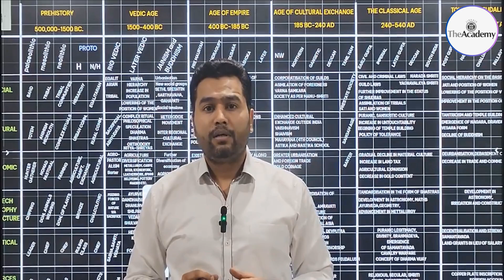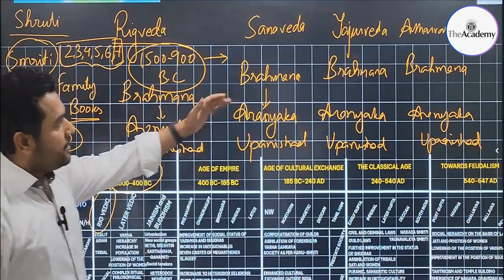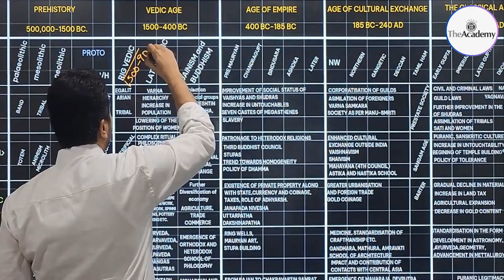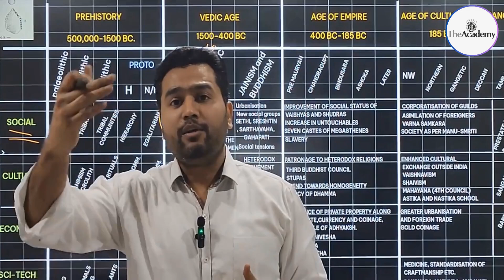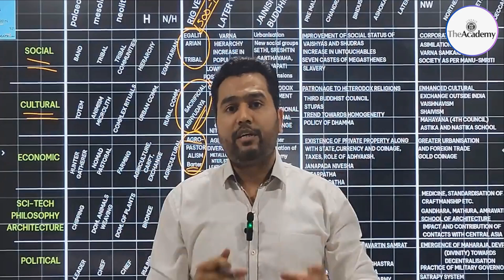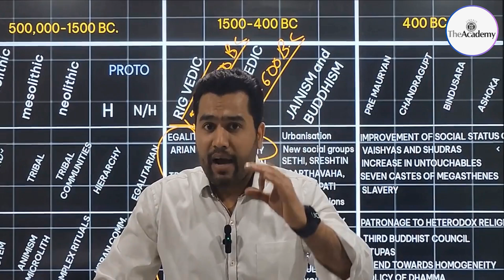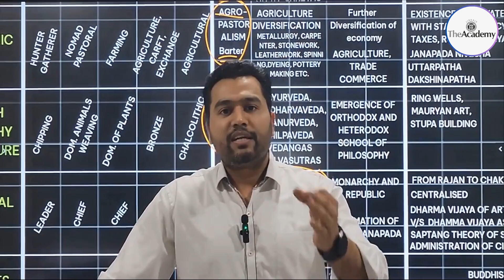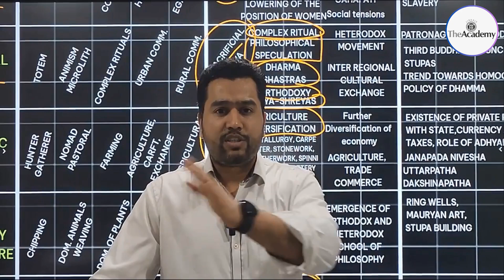Lokesh Jindal | ANCIENT INDIAN HISTORY | प्राचीन भारतीय इतिहास | In HINDI | Nagpur | PART-02 | UPSC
ANCIENTINDIANHISTORYAncient//Indian//History//Civilization//Mahajanapadas//powerful//world's oldest//प्राचीन भारतीय इतिहास//वैदिक काल//मौर्य और गुप्त साम्राज्य#lokeshjindal @TheAcademy4IAS

Dive into the fascinating world of Ancient Indian History, where we'll explore the rich and diverse heritage of one of the world's oldest civilizations. From the mystical Vedic period to the rise of powerful empires, this video takes you on a journey through the millennia that shaped the Indian subcontinent.

Indus Valley Civilization: Discover the marvels of one of the world's earliest urban civilizations, with its advanced city planning, trade networks, and mysterious script.

Vedic Age: Learn about the period of the Vedas, the sacred texts that laid the foundation of Hinduism, and the social, political, and religious life in early India.

Mahajanapadas: Explore the era of the 16 great republics and kingdoms, the emergence of Buddhism and Jainism, and the philosophical and political developments during this time.

Maurya and Gupta Empires: Witness the rise and fall of the Maurya Empire under Chandragupta Maurya and Ashoka the Great, and the golden age of Indian culture and science under the Gupta Empire.

Post-Gupta Period: Understand the regional kingdoms that emerged after the decline of the Gupta Empire, leading to the medieval period in Indian history.

Cultural and Scientific Achievements: Appreciate the contributions of ancient India to mathematics, astronomy, medicine, art, and architecture that influenced the world.

Whether you're a history enthusiast, a student, or just curious about the ancient world, this video provides an in-depth understanding of the events, people, and ideas that shaped the history of India.

ANCIENT INDIAN HISTORY matlab kya
ancient matlab in hindi
Indus Valley Civilization kya hai
ancient indian history in hindi
ancient history in english
ancient indian history in tamil
kya hai india ki history
प्राचीन भारतीय इतिहास matlab kya
indian history
whole history in one video
Vedic Age matlab kya
upsc history subject topic
main history upsc mpsc
Maurya and Gupta Empires kya hota hai
history for upsc aspirants
history in english
upsc ke liye kya padhe
history is my fav subject
some imp topics in history
Post-Gupta Period kya hota hai
Cultural and Scientific Achievements kya hai
Mahajanapadas matlab kya